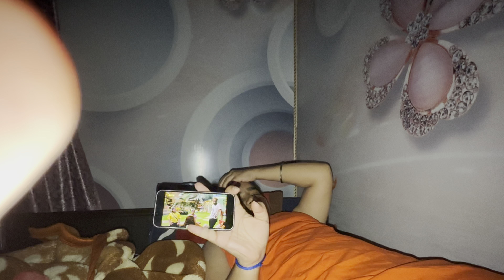Is vajah se ham chandigarh nhi ja rahe